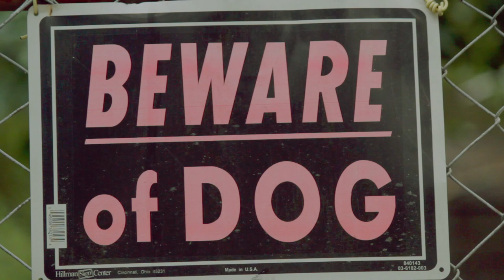BAD DOG- Horror Short Film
My friends and I made our first short film over the summer during quarantine. Enjoy!